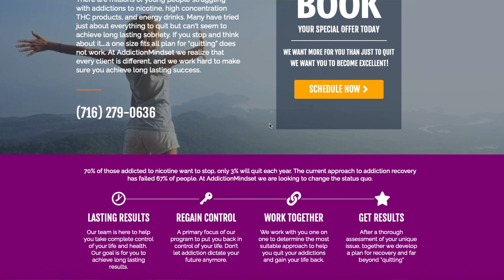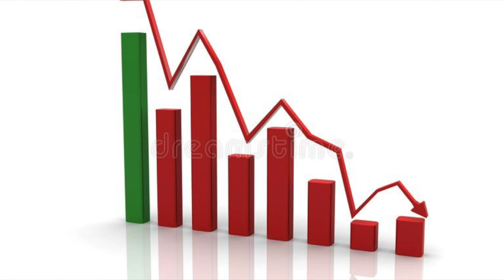"I relapsed On Weed And Nicotine After 90 Days" (Never Again!!!)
Have you ever relapsed on nicotine or weed? Did you quit vaping but start back up again? Is relapse something you are struggling with while trying to quit smoking? If this sounds like you AddictionMindset recovery coaching has just the video for you!!

Sobriety Planner to quit vaping:
Clear Lungs:
Quit Go Inhaler: Quit vaping aid
The Easy Way To Stop Smoking:

Relapse on any drug leads to feelings of anger, disappointment, regret, shame, and a host of other sad emotions. When people first quit vaping or smoking they relapse because of nicotine withdrawal, or acute nicotine cravings.

But why do people relapse after they quit vaping for a prolonged period?

In this brief video Dr. Frank aka docfrankhere the founder of AddictionMindset recovery coaching explains how to avoid relapse forever.

Here at AddictionMindset recovery coaching we help people quit nicotine, THC, energy drinks, and adult media content.